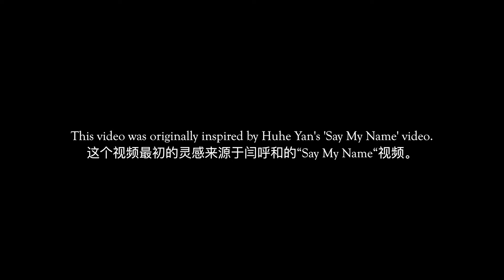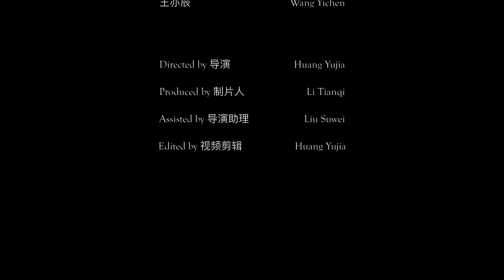Story of Our Names | Northwestern University Chinese Students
Chinese international students from Northwestern University share the beautiful and complex stories behind their names.